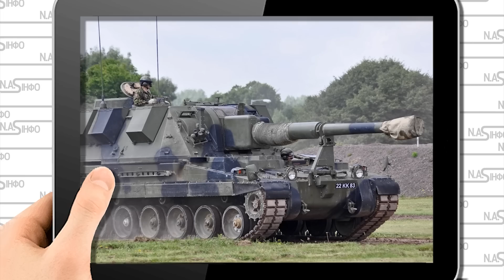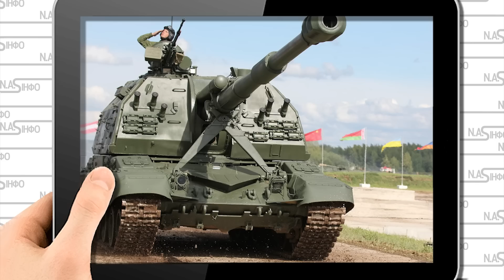Терміновий борт! Зеленський покинув країну - все вище керівництво. Доленосна зустріч - літаки в небі